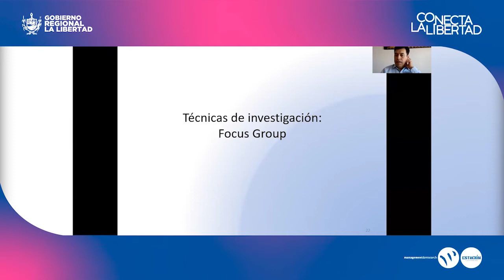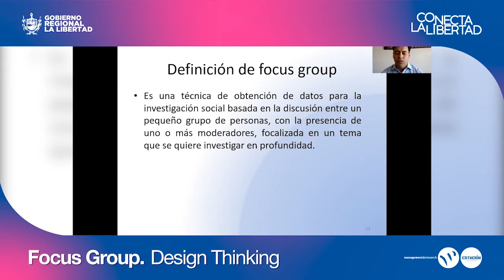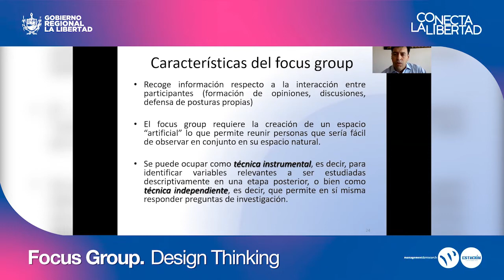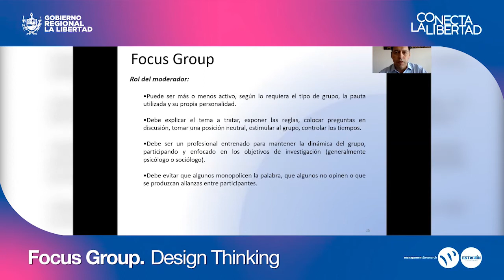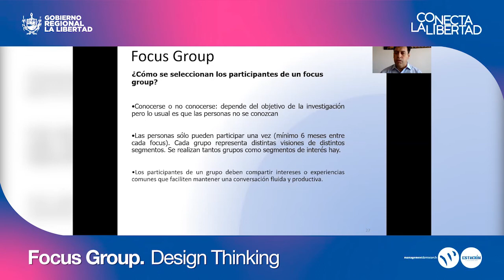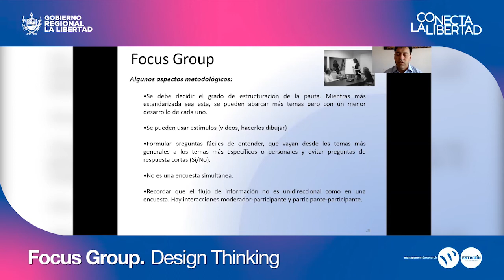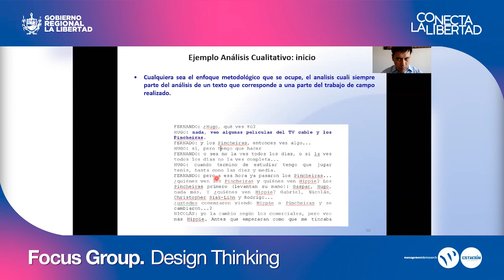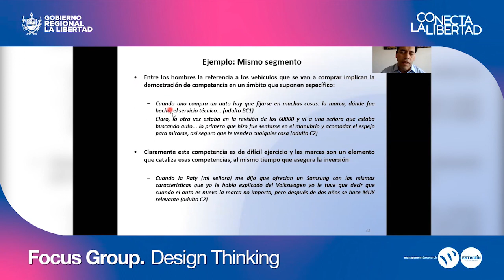Técnica de Focus Group en Design Thinking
Julio Troncoso Figueroa, especialista en Marketing, metodologías, estudios de audiencia, estudios de consumo y business insights, nos habla sobre una de las técnicas usadas en investigación, Focus Group.